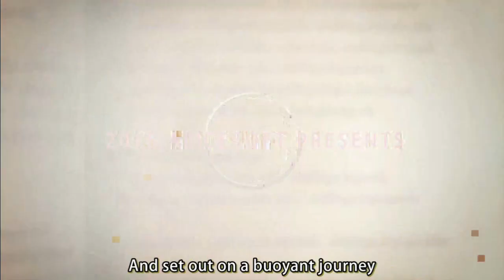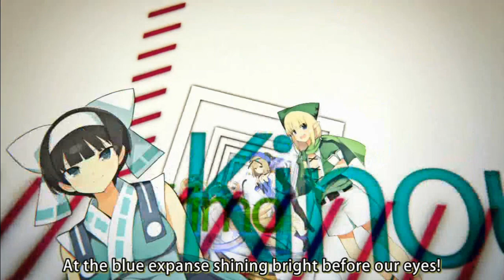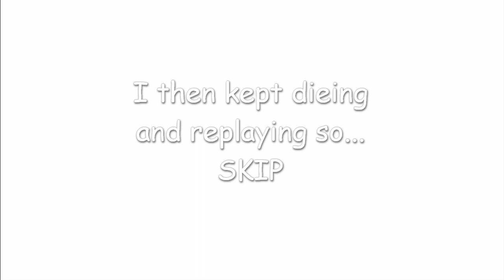Evenicle first impression - Senran hentai parody game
This is on steam and no I won't link it. You got the title, horndogs